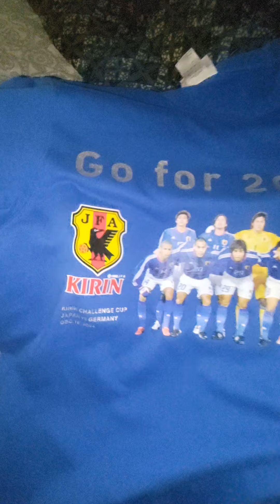Tempat Thrifting Dekat Kosan